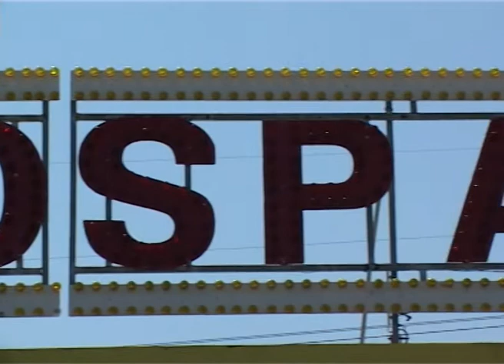ALL'OMBRA DI UNA CAROVANA Un documentario di Luca Morelli - Trailer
"All'ombra di una carovana" è un documentario di Luca Morelli.
Un intenso viaggio all'interno della vita del circo, oltre le luci, oltre lo chapiteau per conoscere chi ogni giorno dedica la propria vita al più grande spettacolo del mondo.
L'intero progetto è stato completamente autoprodotto dall'associazione Teatro Zampanò e da La noir società video operante sul territorio nazionale ed internazionale ed ha registrato la collaborazione artistica di Marco Cucco per quanto riguarda le musiche originali, Mattia Ferretti per le grafiche, Raffaella Donadio per il montaggio e Carlo Emanuele Danza, Emanuele Giannini e Rafael Karol Onorato Martelli per le immagini.
Un lungo viaggio diviso in capitoli e scandito dagli incontri, così si presenta il progetto "All'ombra di una carovana".